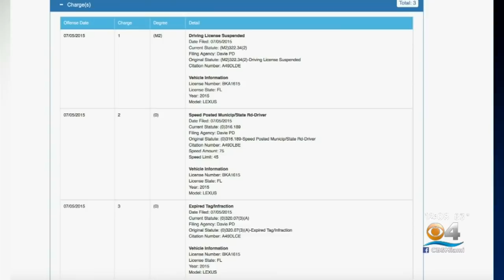Driver Accused Of Killing Three Teens To Face DUI Manslaughter Charges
The driver who allegedly struck and killed 3 teenagers who were walking to a bus that was going to take them to a soccer tournament over the weekend, is now facing DUI manslaughter charges.